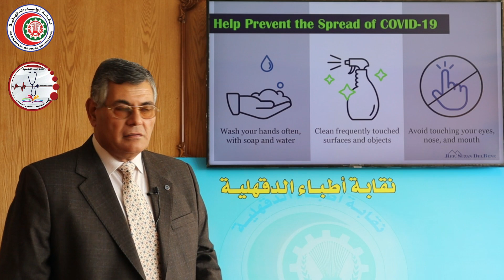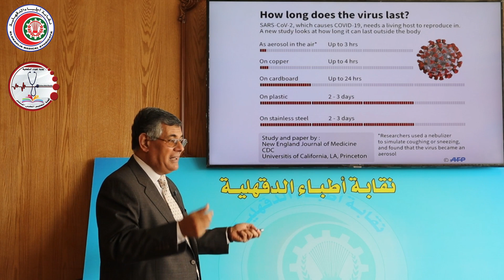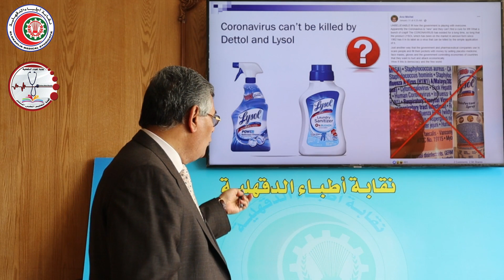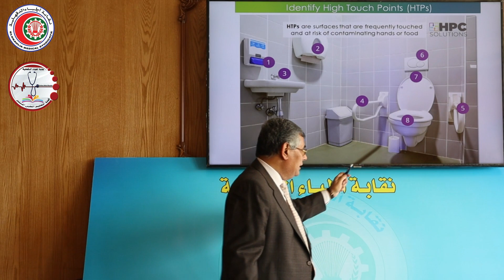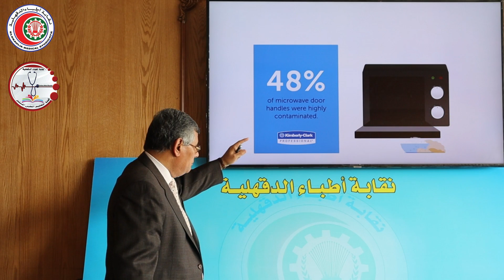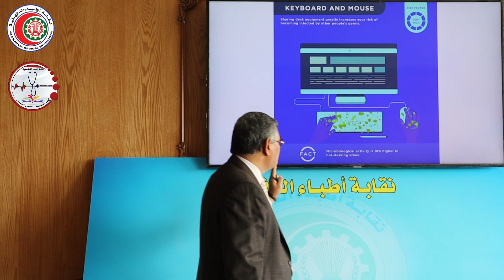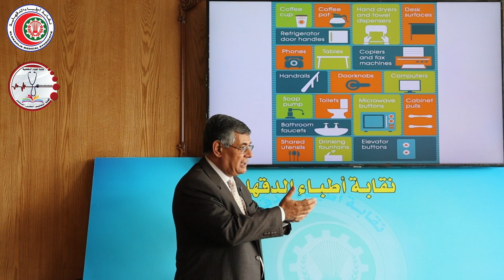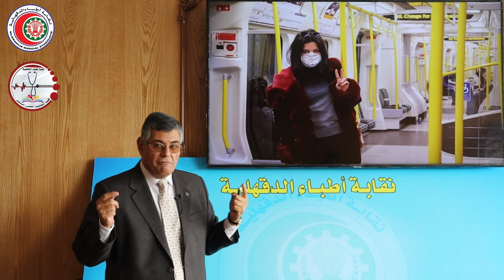رساله تنظيف وتطهير الاسطح - د/اشرف العدوى - استشارى الامراض الصدريه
مع تحيات
 مجلس نقابه الاطباء بالدقهليه
لجنه التعليم الطبى المستمر

رساله بعنوان
تنظيف وتطهير الاسطح
د/ اشرف العدوى
استشارى الامراض الصدريه
خبير منظمه الصحه العالميه

 نقيب الاطباء بالدقهليه
 د/اسامه الشحات

 مقررى لجنه التعليم الطبى المستمر
 ا.د/ محمد عز الرجال
 ا.د/ شهيره الاتربى